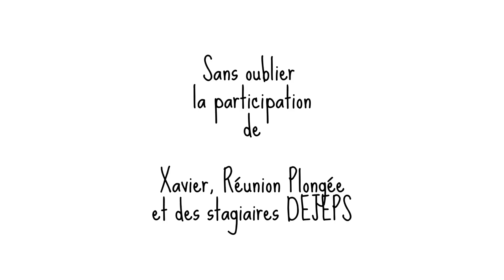Mardi 25 février 2014 à l'Excelsus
Images faites Mardi 25 février 2014, avec mes baptêmes du matin, aux kiosques, et une explo N1, l'aprème, aux kiosques également. Visibilité encore moyenne après le train de houle de la semaine précédente. Images réalisées avec une gopro3+ et son filtre rouge SRP